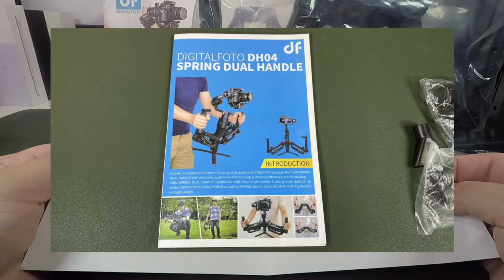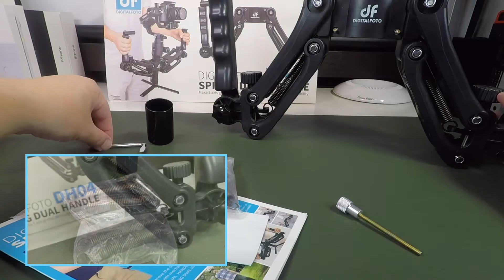DIGITALFOTO DH04 Z軸追加ダンピングスプリングデュアルハンドルグリップブラケット 00Unboxing(開封の儀)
商品リンク

・内容
DIGITALFOTO DH04 の開封のみ！説明なしですm(_ _)m

DIGITALFOTO DH04
1/4ネジ付きスペーサー
レンチ類
説明書[英語表記]

・使用機材